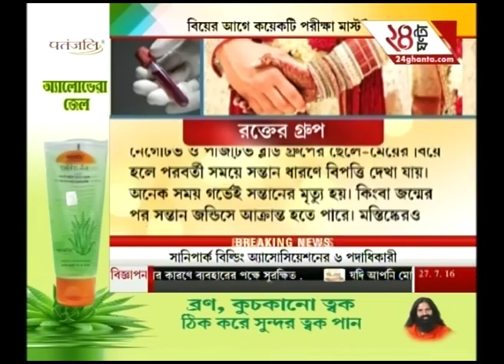Medical tests that are compulsory before wedding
Medical tests that are compulsory before wedding. Watch complete news story of Jankari to get detail updates